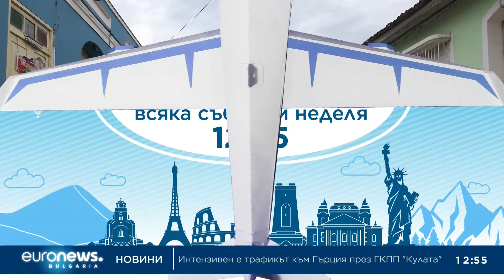Ела в... Куба, 2023 г.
Приключенията на Живко Константинов този път ни отвеждат до Тринидад – най-грациозния и културен град на Куба, обект на световното наследство на ЮНЕСКО.

Един от най-добре запазените и автентични колониални градове в целия Карибски регион.